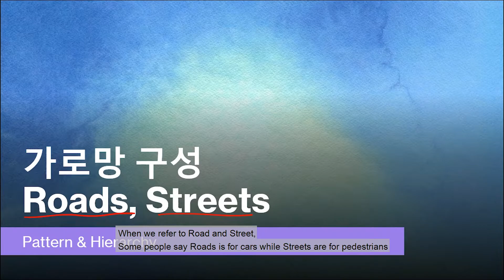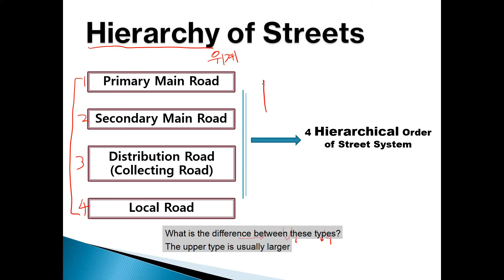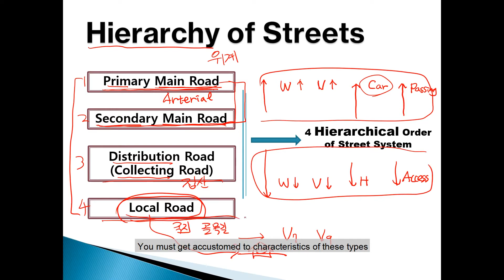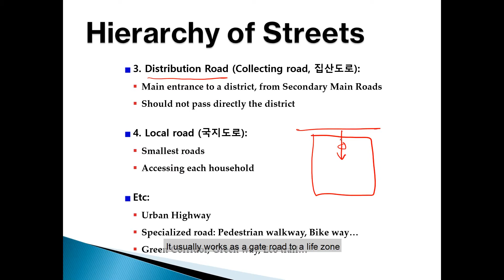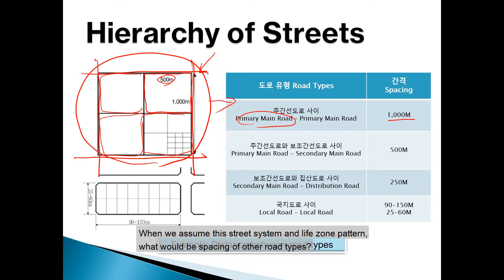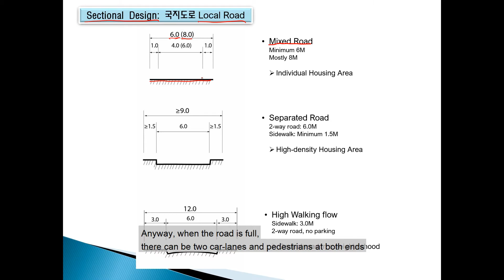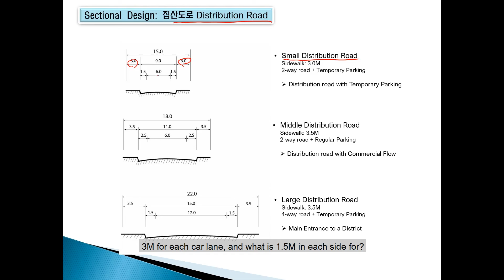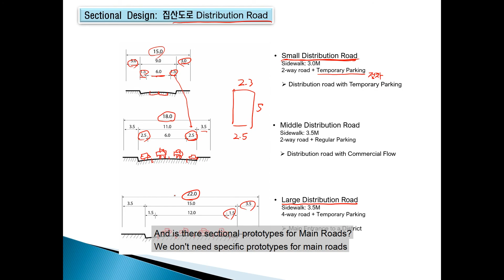단지계획 및 설계 Site Planning&Design 제7강 - 가로망 체계 구성 Road & Street and their System 1/2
단지계획 설계에서 이해해야 할 도로체계 개념, 도로계획방법, 도로 단면 설계방법 등에 대해 다룹니다